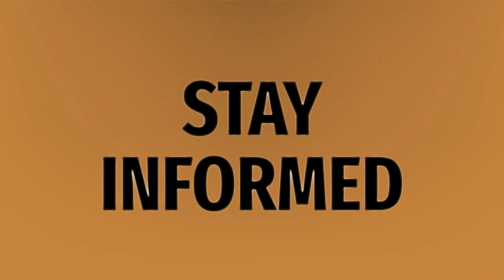Do paper driving Licences still exist?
Drivers License Number • Do paper driving Licences still exist?